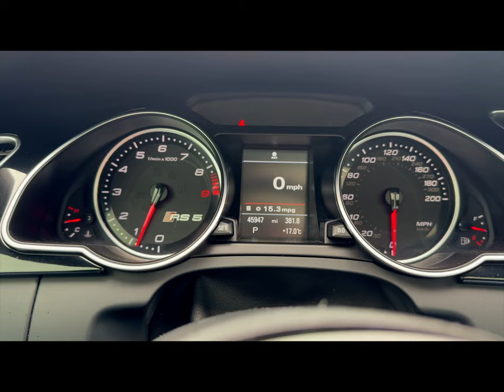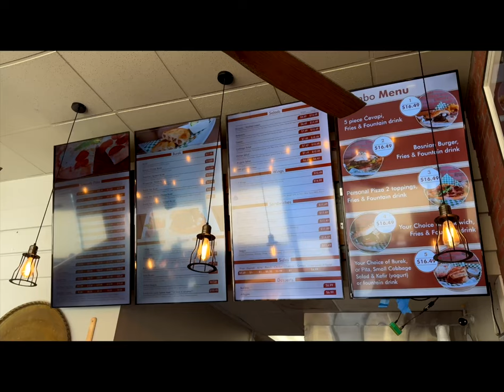Koliko kostaju kocnice za LAMBORGHINI HURACAN ?! | VLOG 032